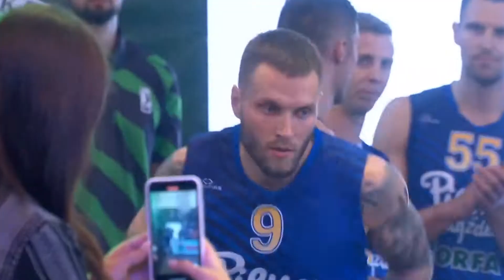Ovidijus Varanauskas 3x3 Basketball Mix 2020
FIBA 3x3 Hoptrans summer event @ Palanga

VARAN KLIP
varanklip
VARANKLIP